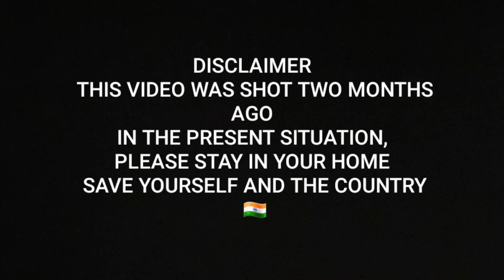Sx4 | white Sx4 Coating | Paint Protection Treatment | Nano Coating | Connaught Care | Ceramic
7.5 Years Old Sx4 From Kurukshetra Got 32waxproplus.
WE ARE CLOSED TILL LOCKDOWN.